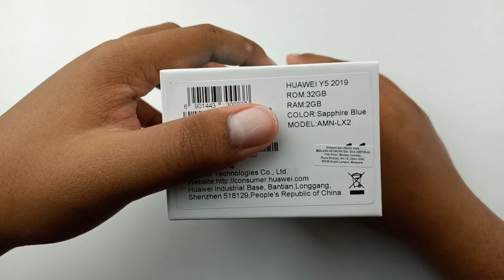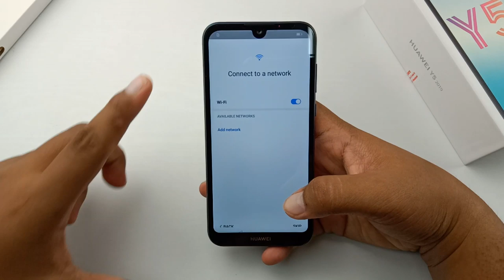[UNBOXING] HUAWEI Y5 2019 Phone Bajet Huawei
Sebelum saya review Huawei Y5 2019,Jom kita tengok apa yang Huawei beri untuk pembelian peranti kelas permulaan mereka.